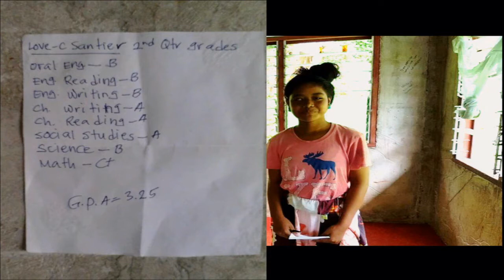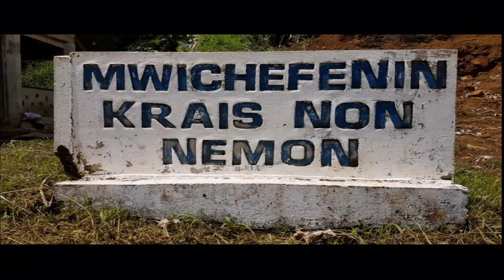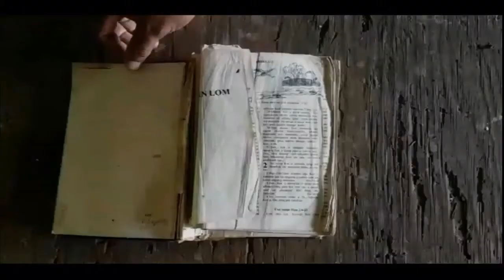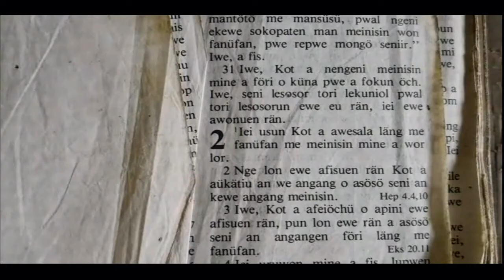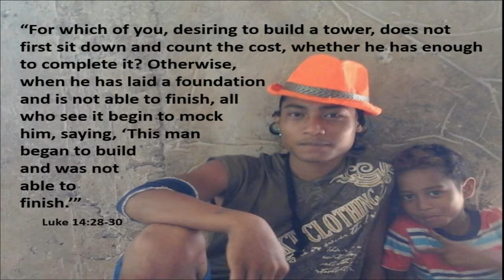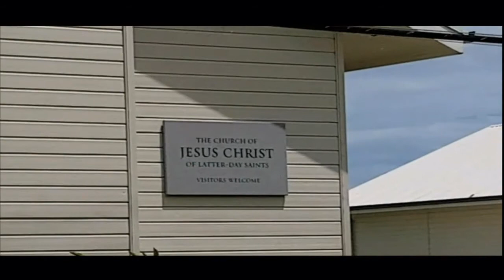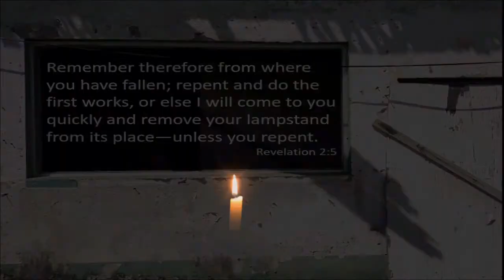Palau and Chuuk Mission Report